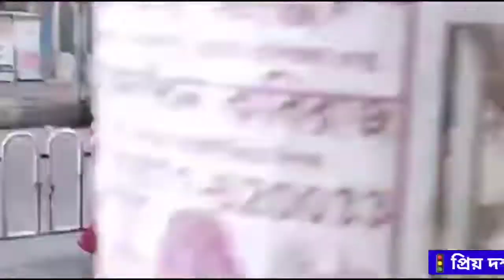BASD Central Committee Member Dr. Manisha Chakraborty in Barisal after her visit to Germany.